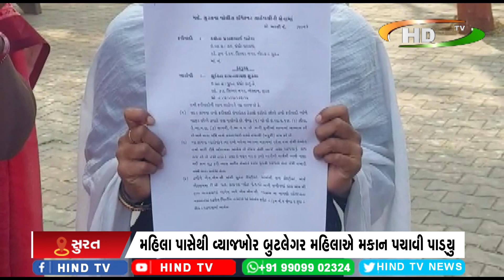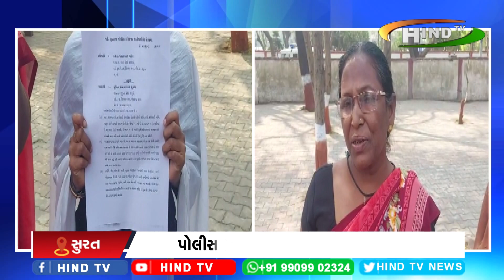સુરતમાં ફરી વ્યાજખોરો મેદાને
મહિલા પાસેથી વ્યાજખોર બુટલેગર મહિલાએ મકાન પચાવી પાડ્યુ
પોલીસ કમિશનર કચેરીએ રજુઆત કરાઈ